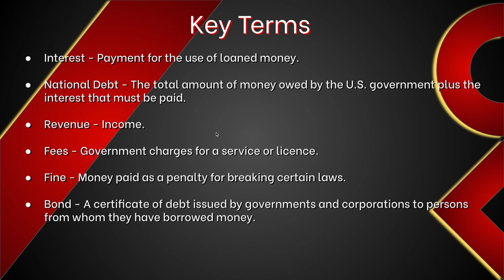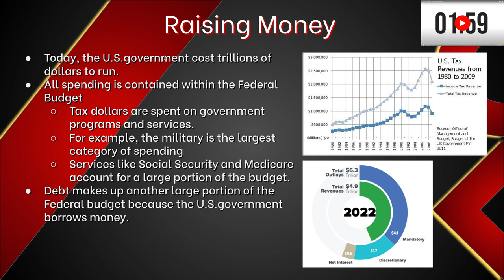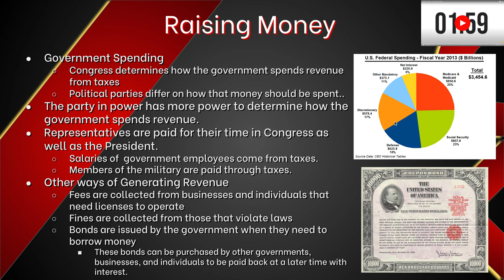11.1.2 - Raising Money: Mini Lecture